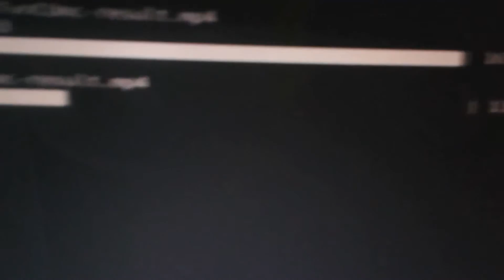THAT IS SO WEIRD! - Reacting to We Are Number One but they never sing the notes right REACTION!!!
This is a "THAT IS SO WEIRD! - Reacting to We Are Number One but they never sing the notes right" REACTION!